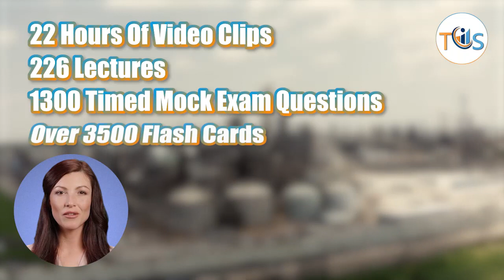API 510 Pressure Vessel Inspector Training Course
Study our first and second module and try our sample exam questions for free;